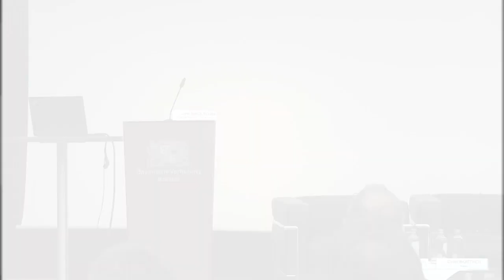Susanne Nikoltchev - Convergence again? Cutting out the middle man in the audiovisual sector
This is the opening of the 2017 Brussels conference of the European Audiovisual Observatory. Executive Director Susanne Nikoltchev sets the mood!